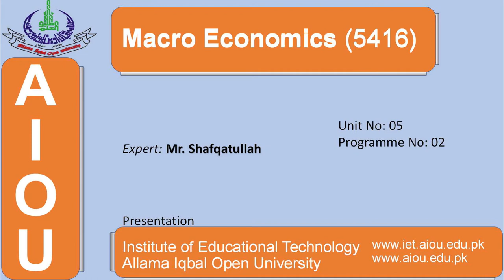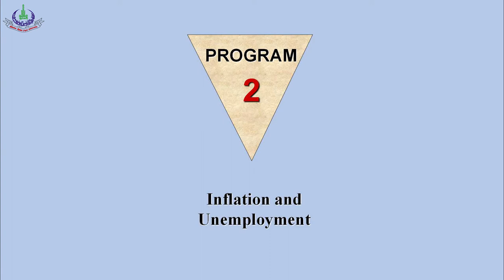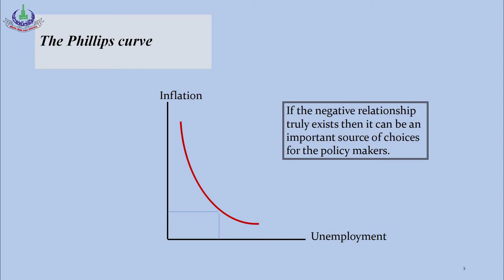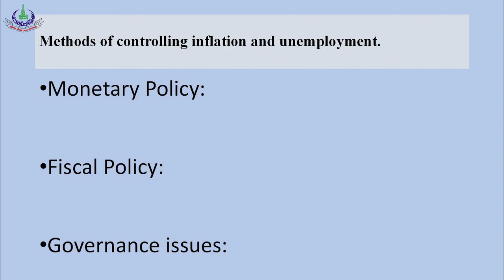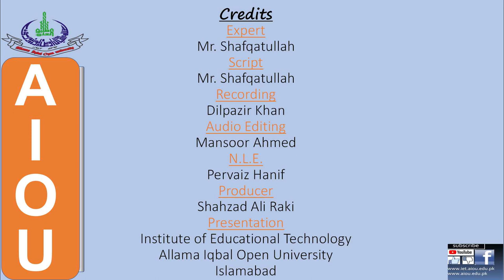Macro Economics 5416 Unit 5 prog 2